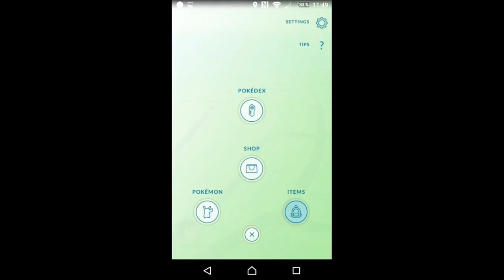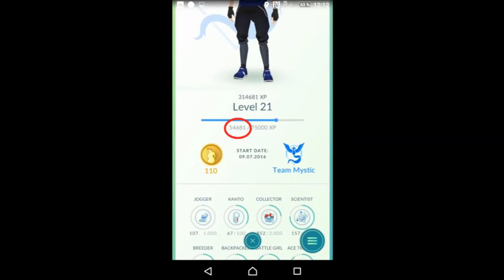Pokemon Go 48K XP in half on hour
I evolved like 16 pidgeys,10 Caterpies,5 Rattata and 17 Weedle  :)